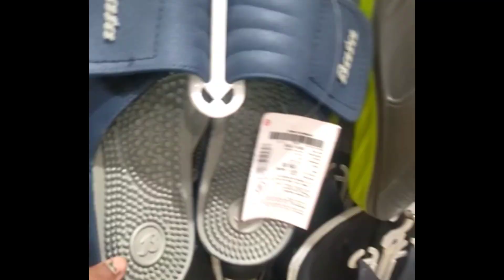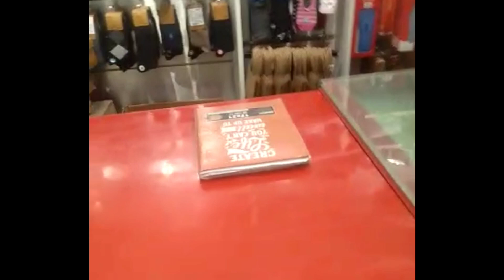মজার দিনগুলো খুব তাড়াতাড়ি শেষ হয়ে যায়, প্রিয়জনকে ছেড়ে যেতে সত্যি খুব কষ্টদায়ক,